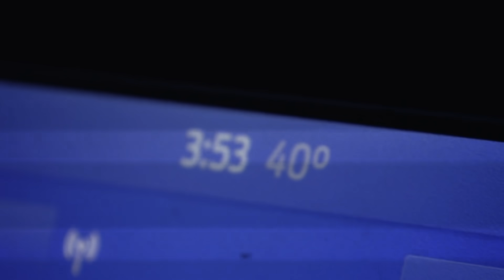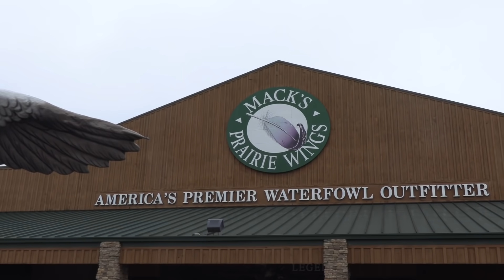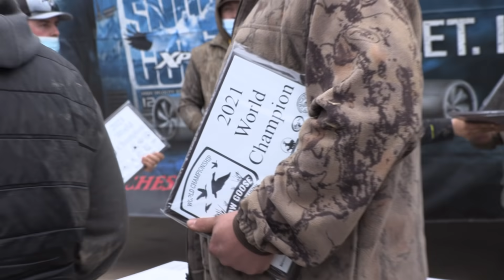Snow Goose WORLD CHAMPS! - 473 Geese Killed!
Check out this awesome hunt from the Mack's Prairie Wings snow goose world championships! We ended the day with 473 dead snow geese and a ton of memories. Hunts like this I will never forget!

A lot of people have asked who I was hunting with. These guys reached out to me and asked me to come film them. They guide hunts in Arkansas. If you are interested in hunting with them give Chase or Hunter a call!